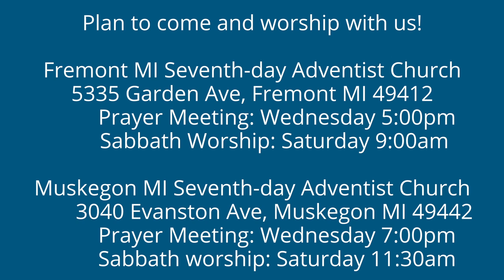To the Philippians 1:25-26 To Remain and Continue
Pal is imprisoned but he is confident he will live and continue to minister to others for Jesus, because he knows the church needs him in this hour.  How much does God need us for this hour?